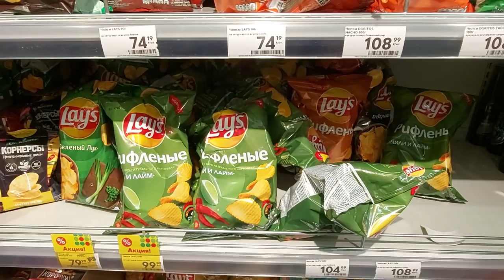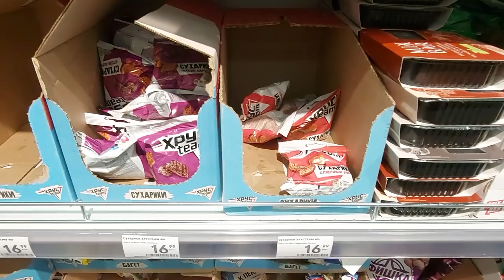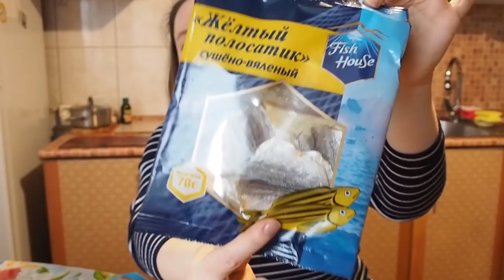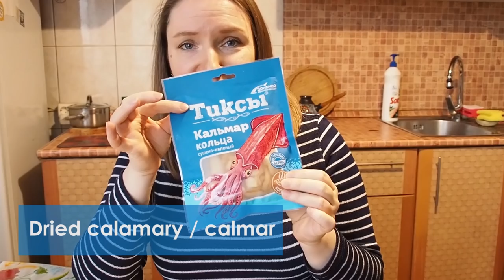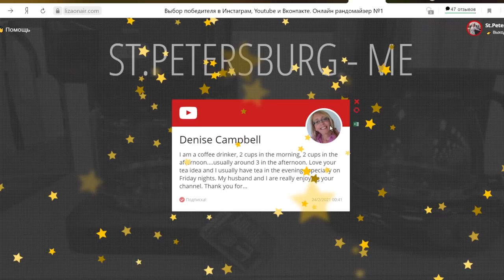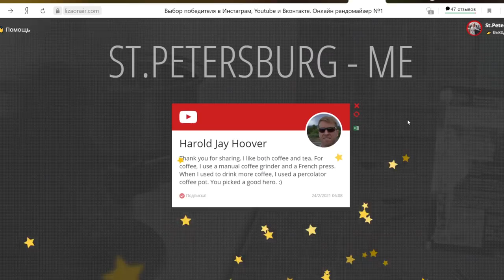Russian snacks to go with beer and tea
In this video I'm telling you about Russian snacks + the results of the giveaway I announced in the previous video.

The winners, please, write an e-mail to me.